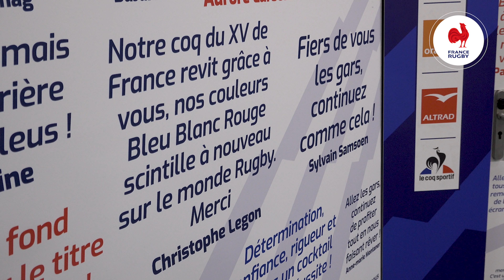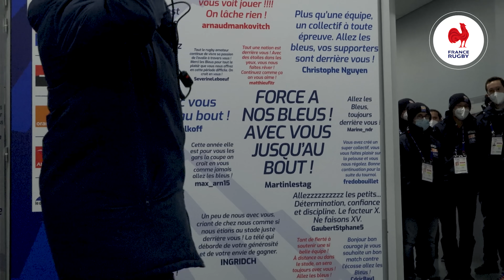Une vague d’émotions pour un mur de soutien !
La Fédération Française de Rugby et l’ensemble de ses partenaires majeurs (GMF, Société Générale, Orange, Altrad et Le Coq Sportif) se sont associés pour créer du lien entre l’Équipe de France et ses supporters, malgré la distance.​